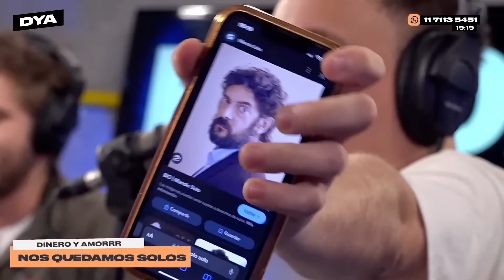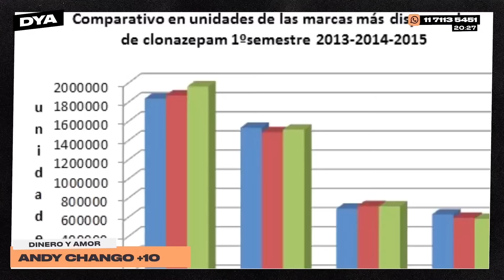FIN del CASO PUCHETA, ASTROLOGÍA con EVITTA y HABLAMOS de ADICCI0NES | DINERO Y AMOR | BLENDER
Te queremos Sergio Denis. Lunes de Dinero y Amor donde el periodismo de investigación ganó y llegamos a una conclusión sobre ovnis. Evitta tiró horóscopo con factos de los signos. Andy tomó la posta y habló de los fármacos con profesionales de la salud.

0:00  El stream que mejor improvisa
3:00  Homenaje a Sergio Denis
5:00: Cosas del colegio y paj4s
9:00 Un poco de fin de en tu lluvia
18:00 Mufamos a los rivales de Andy
23:00 Evitta se va a Suiza
25:00 Expectiva Vs Realidad
40:00 Caso Pucheta parte 2
1:11:46 Factos de Astrología
1:20:24 Andy y los fármacos
1:42:50  Factos de los otros signos

Lunes a viernes:

8 a 10 hs. - DESAYUNO INTERMITENTE con Fede Simonetti, Elisa Sánchez, Mauro Szeta y Manu Jove

10 a 13 hs. - ESCUCHO OFERTAS con Guille Aquino, Galia Moldavsky, Juan Ruocco, Juanita Groisman, Noe Barral Grigera,  Navaja Crimen, Lu Iacono, Pablo Mir y Dario Aletti.

13 a 13.05 hs. - A JUGAR CON EGU con Egucito

19 a 21 hs. - DINERO Y AMOR con Marcos Aramburu, Tomás Quintín Palma, Evitta Luna, Andy Chango y Alexandra Kohen

21 a 23hs .- HAY ALGO AHÍ con Tomás Rebord, Juan Ruffo e Iván Schargrodsky